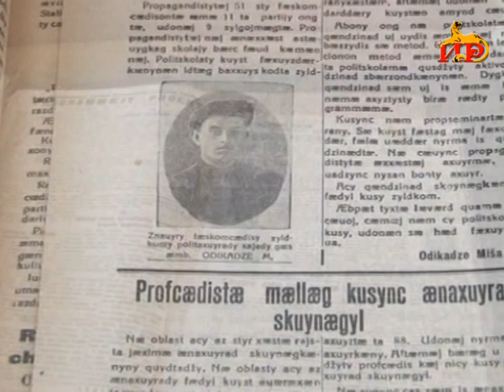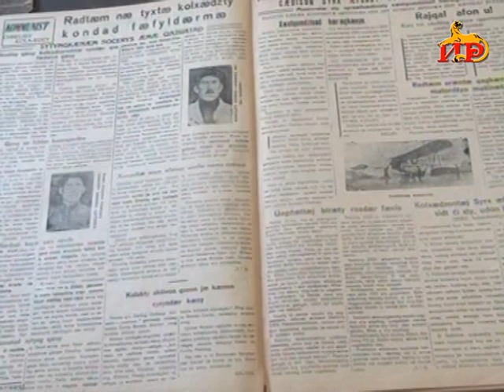Информационная программа Неделя с Георгием Плиевым. 25.07.2021